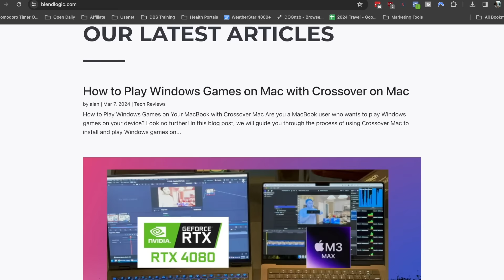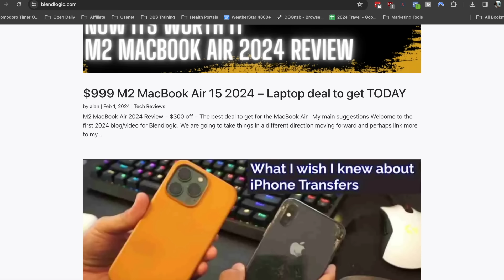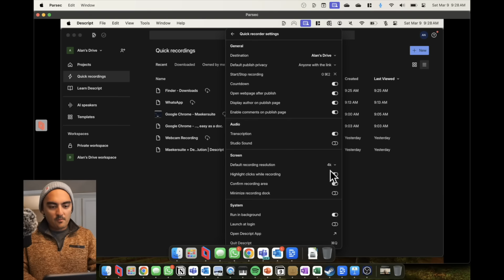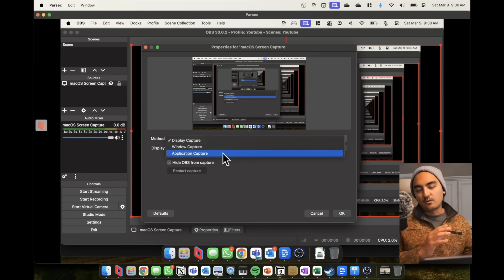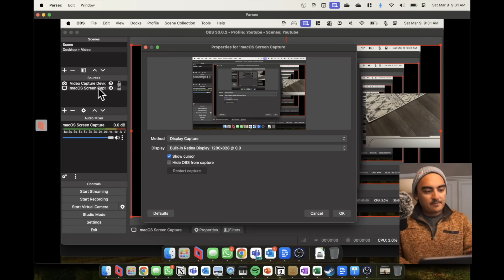Screen Recording Tutorial Using Descript or OBS to record your Macbook Scren HD 1080p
This video takes a look at how to do Screen Recording on your machine (MacOS focus) using a new favorite tool of mine - Descript. I also take a look at OBS for Screen Recording
00:00 Introduction
01:16 Descript in depth
02:35 OBS in Depth
05:05 Conclusion